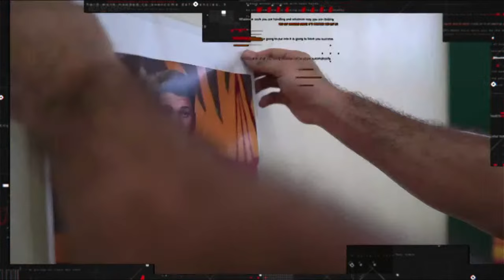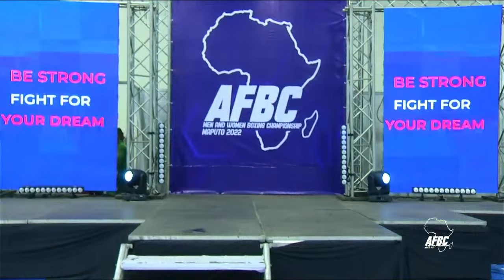AFBC Men's and Women's African Boxing Championships 2022 | Day 3 | Evening Session | 14.09.2022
Session 6 WED 14 SEP 2022 18:00 - EVENING
1 88 Women's 45-48kg (W48kg) RED MANSOURI Fatiha ALG - BLUE CHRISTINE Akoa Bengono CMR
2 89 Women's 45-48kg (W48kg) RED MODUKANELE Lethabo Bokamoso BOT - BLUE TEMBO Margret ZAM
3 90 Women's 48-50kg (W50kg) RED CHEDDAR RAbab MAR - BLUE BAGAO Helena MOZ
4 91 Women's 48-50kg (W50kg) RED PHIRI Elizabeth ZAM - BLUE BOUALAM Roumaysa ALG
5 92 Women's 50-52kg (W52kg) RED HAVYARIMANA Ornella BDI - BLUE MILOUDI Souha ALG
6 93 Women's 52-54kg (W54kg) RED BERTAL Widad MAR - BLUE HAGNIGHAT-JOO Sara SLE
7 94 Women's 52-54kg (W54kg) RED BELE Phekie BOT - BLUE ABDELKADER HEDJALA Fatma Zohra ALG
8 95 Women's 54-57kg (W57kg) RED MNGUNI Phiwokuhle Sbusisiwe RSA - BLUE KENOSI Keamogetse Sadie BOT
9 96 Women's 54-57kg (W57kg) RED SAKOBI Marcelat COD - BLUE KASONKA Juliana ZAM
10 97 Women's 57-60kg (W60kg) RED HADJILA Khelif ALG - BLUE NKANDU Felistars ZAM
11 98 Women's 60-63kg (W63kg) RED YUMBA Naomie COD - BLUE KHELIF Imane ALG
12 99 Women's 60-63kg (W63kg) RED KASEMANG Aratwa Francinah BOT - BLUE MAYOLI Pamela RSA
13 100 Women's 66-70kg (W70kg) RED ESSIANE Clotilde CMR - BLUE PANGUANE Alcinda Helena MOZ
14 101 Women's 66-70kg (W70kg) RED MBABI Brigitte COD - BLUE MEMEE Ariana Kelly Debbie SEY